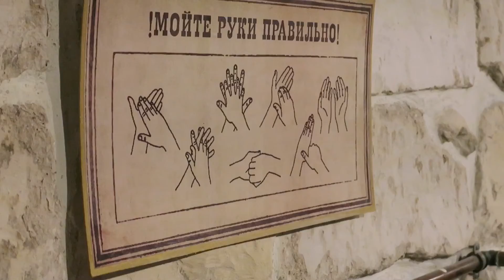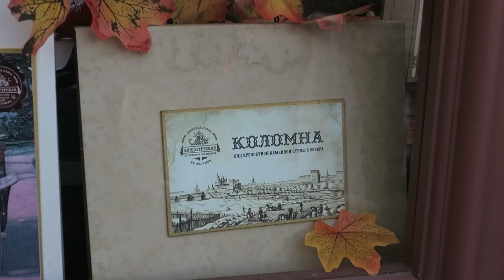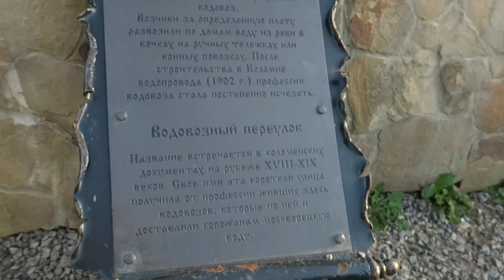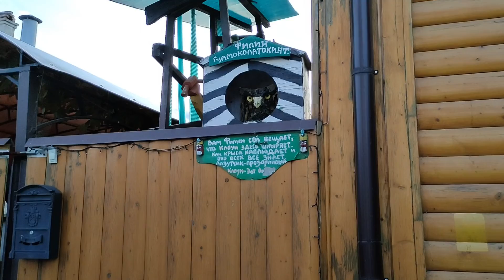Экскурсия в Коломне сентябрь 2021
Видео с экскурсии в г. Коломна с одноклассниками дочери.
Посетили музей мыла , кондитерскую музейную лавку, посмотрели на наплавной мост, прогулялись по городу. так же посетите Коломенский калач.